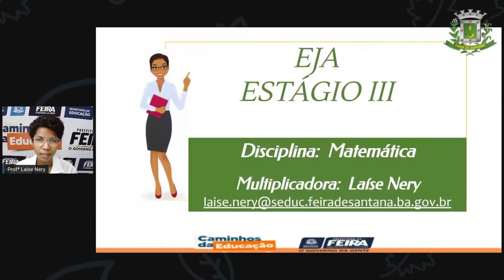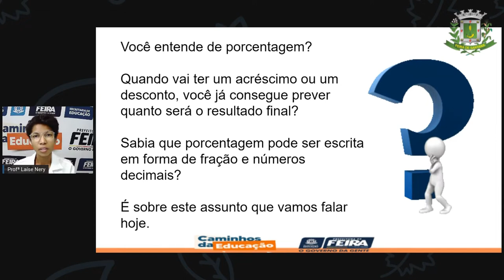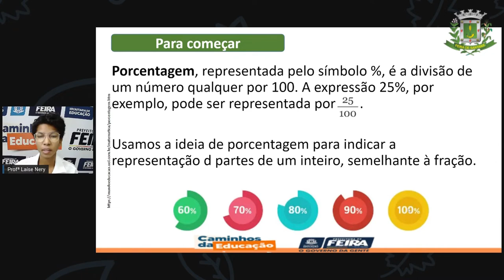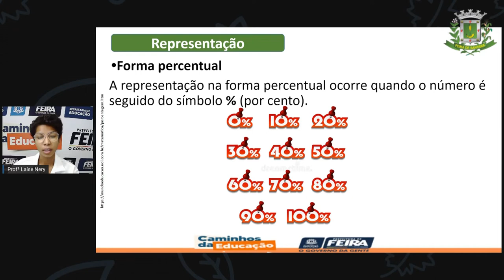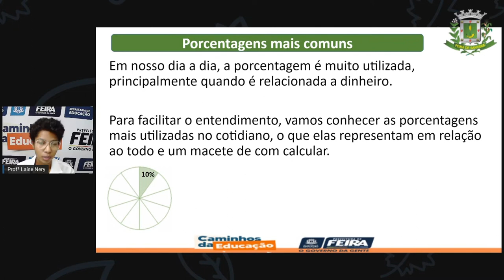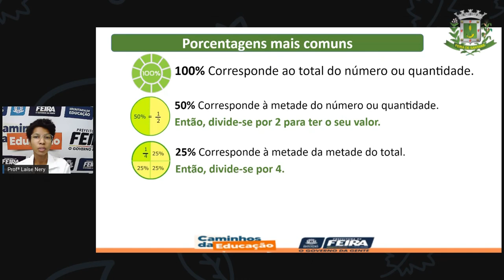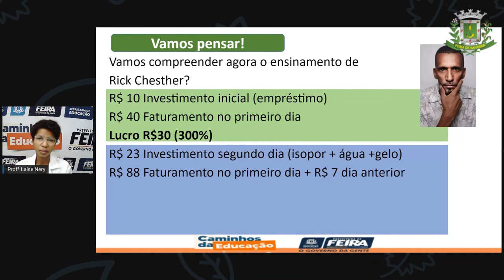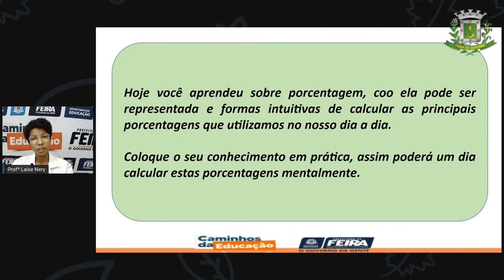1º SEG ESTÁG III AULA 30 MAT Porcentagem LAÍSE